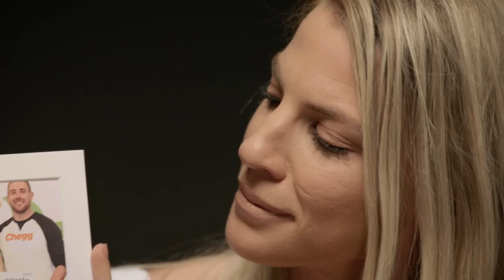ONE NATION. ONE TEAM. 23 Stories: Julie Ertz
In this episode of 23 Stories, presented by Volkswagen, U.S. WNT midfielder Julie Ertz talks about her growth as a person and player since she burst onto the world stage four year the ago and how the importance of giving back to her community has grown as well. She and her husband, Philadelphia Eagles tight end and Super Bowl champion Zach Ertz, have started the Ertz Family Foundation whose mission is to empower others by sharing faith, learning through sports and advancing education to build supportive communities.

U.S. Soccer